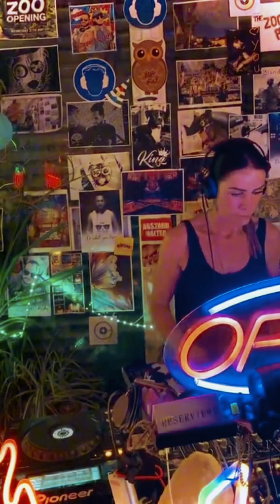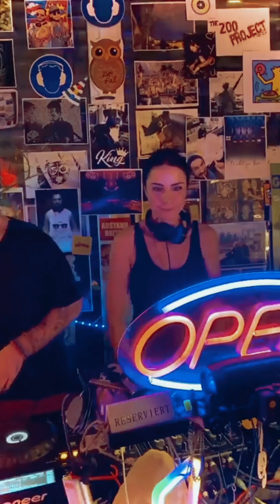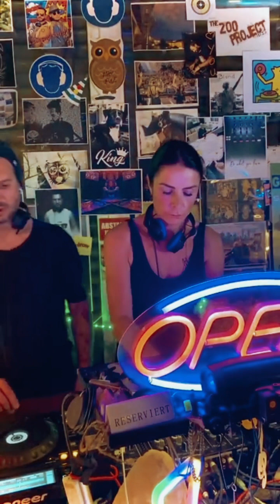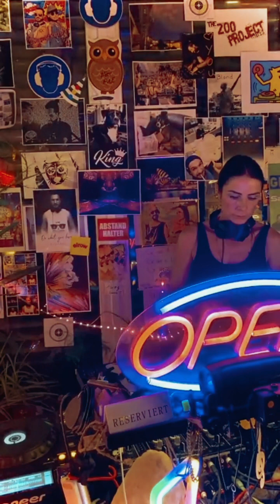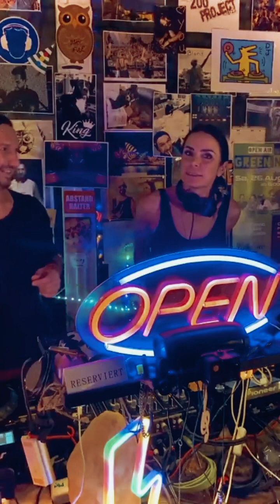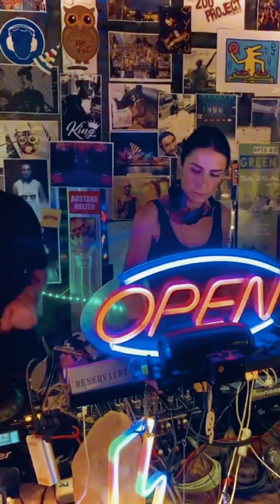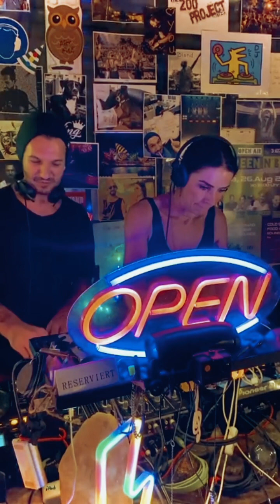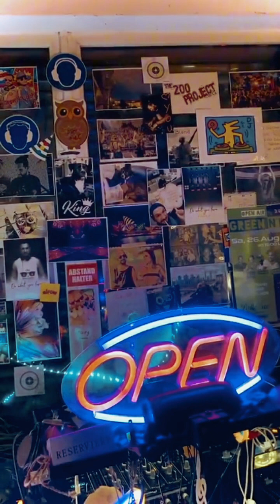KÖTERMUKKE HOMEOFFICE LIVE STREAM SUSE B2b DANIEL SCHALK (2)